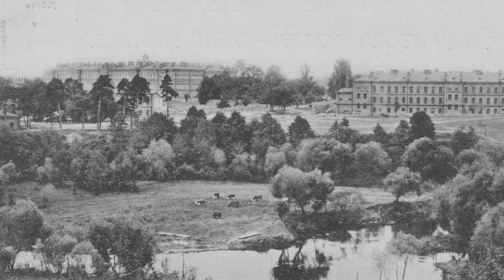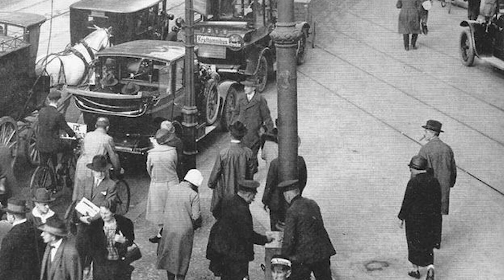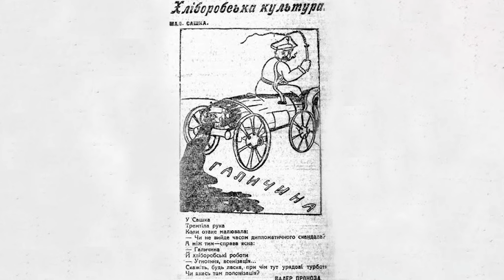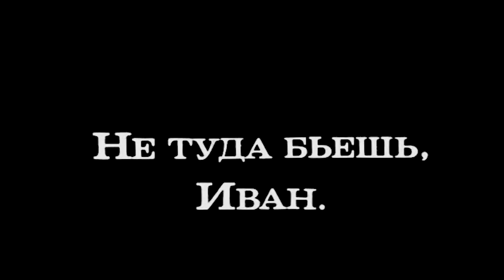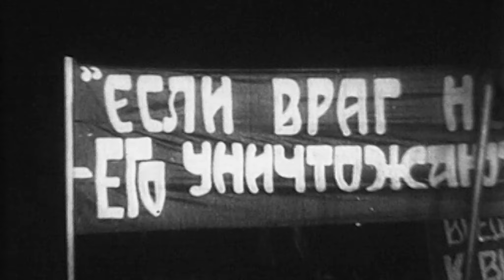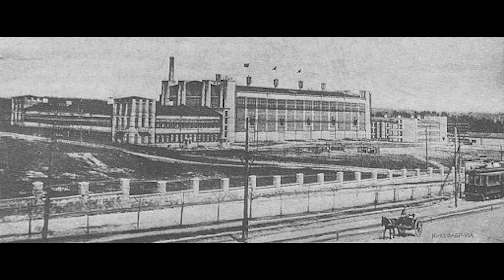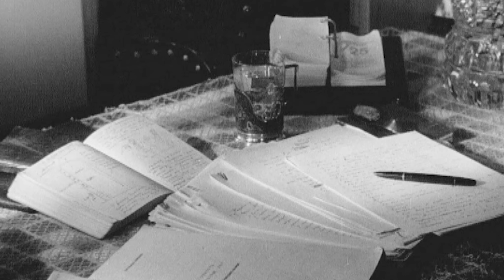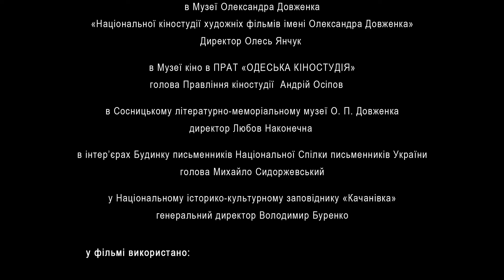До 130-річчя Олександра Довженка. ГРА ДОЛІ. "Загублене кохання"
Ювілей видатного українського кінорежисера Олександра Довженка - 10 вересня. Доля була прихильною до нього. Обдарований багатьма талантами, О.Довженко в багатьох мистецтвах залишив свій помітний слід. Його внесок у світовий кінематограф безсумнівний. А яким було його приватне життя? Чи щасливий, чи втішний був він у сімейних стосунках? Ким і чим жертвував у своєму житті заради своєї слави і кар'єри? І чи завжди слава буває такою солодкою, як здається людям?

Загадкові, інтригуючі історії з приватного життя знаменитих людей, які жили на українській землі і залишили свій яскравий слід в історії, культурі, мистецтві і науці. Історії кохання. Історії сходження на олімп слави, або несподівані повороти долі.